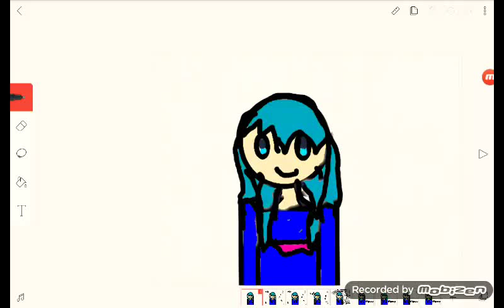//Homenagem para Omega\\